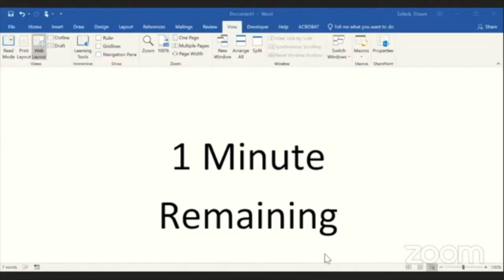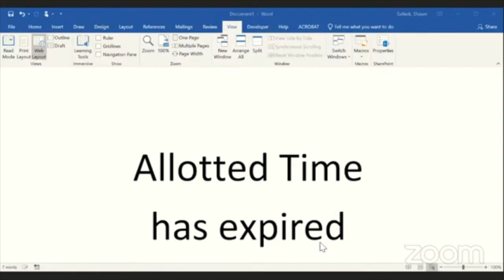Defund the Police: Breaking a History of Oppression in RI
The video captures a segment of the Providence City Council Finance Committee meeting on June 22, 2020. Joey DeFrancesco, a long-time Providence resident currently living in Warren, addresses the committee, emphasizing the need to defund the police as a step toward abolition. DeFrancesco references their extensive involvement in advocacy efforts and critiques the city government’s lack of serious leadership on these issues. They highlight the historical roots of policing in Rhode Island, tracing its development from enforcing enslavement to suppressing labor strikes and marginalizing Black and Brown communities. DeFrancesco calls on the committee to break this cycle by reallocating funds away from policing and urges elected officials, including Councilmembers Matos and Castillo, to stand with the community. The testimony underscores the ongoing efforts of grassroots organizers and the urgency of systemic change.